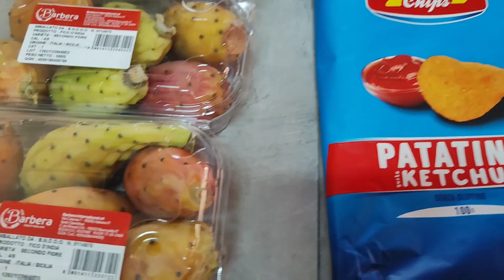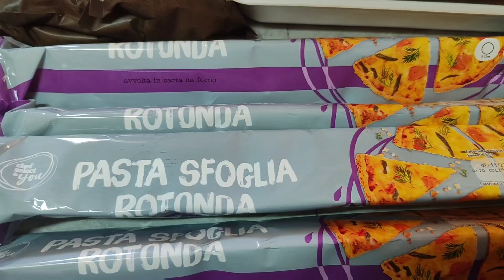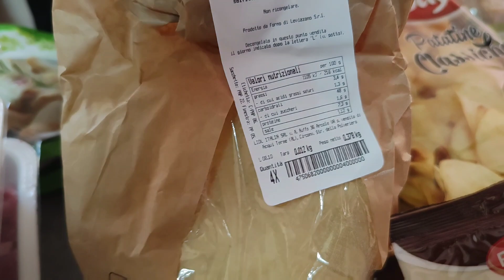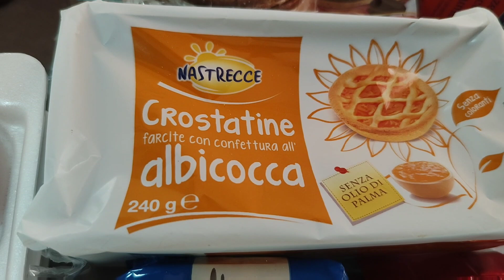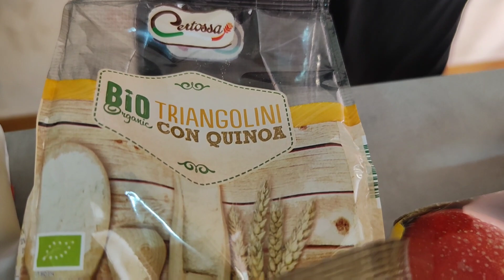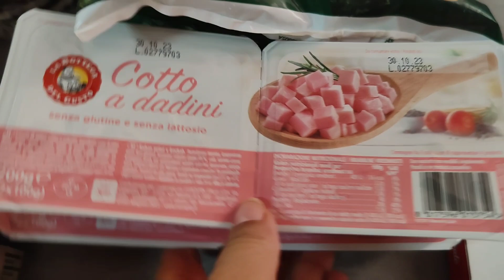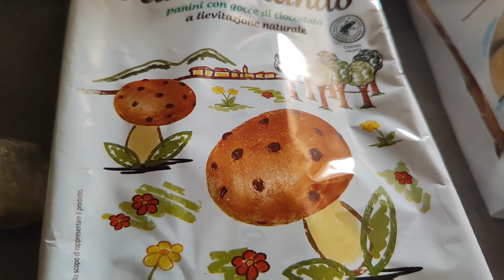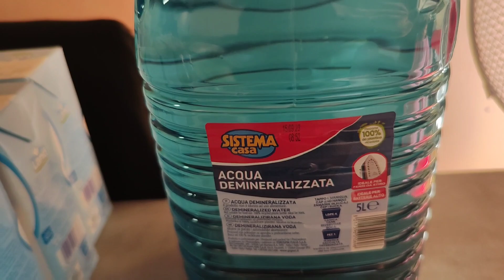🍁🛒FAMIGLIA DI 9🛒SVUOTA la SPESA SETTIMANALE🛒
Ciao a tutti e benvenuti in un nuovo videoooo! Oggi vi faccio vedere quello che ho acquistato 😉all'Md e all'Eurospin😉

•Xiaomi T12 Pro
•ActionDirector